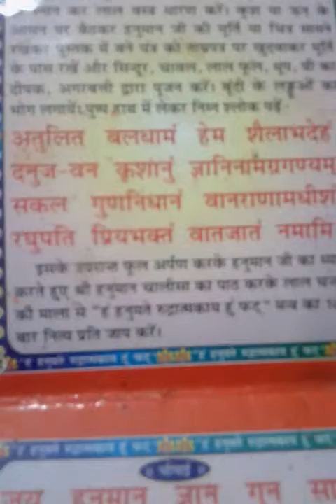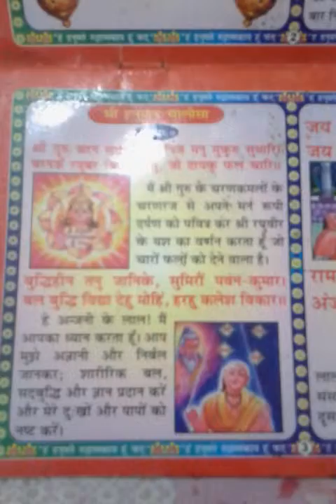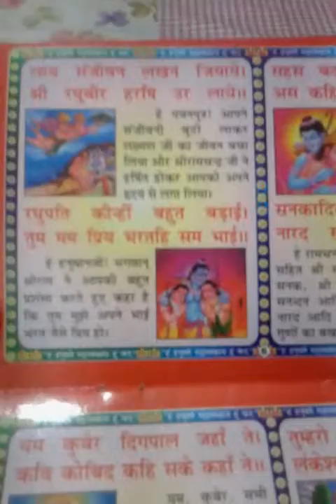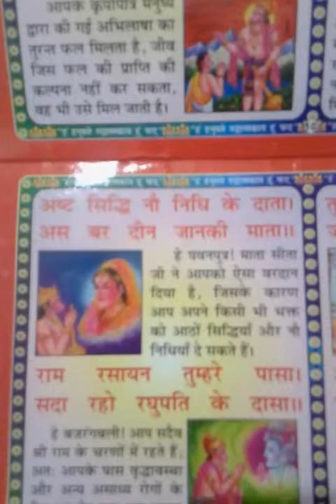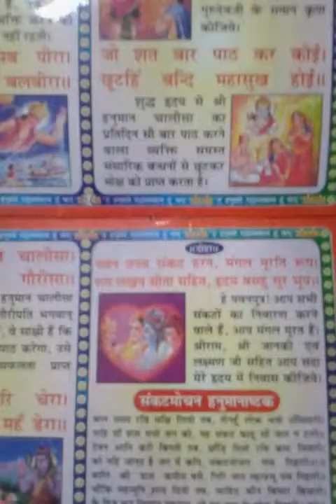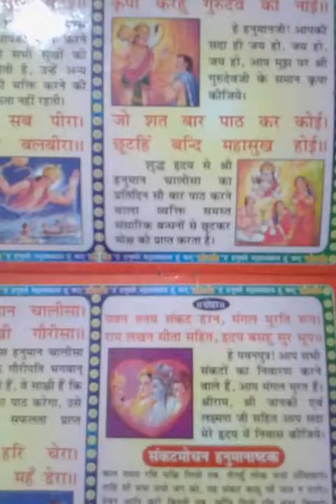Hanumanchalisa हनुमान चालीसा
Hanumaan Chaaleesaa chanted by Dr Swaamee Aprtemaanandaa Jee डॉ स्वामी अप्रतिमानंदा जी द्वारा हनुमान चालीसा का पठन !